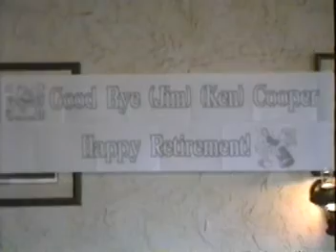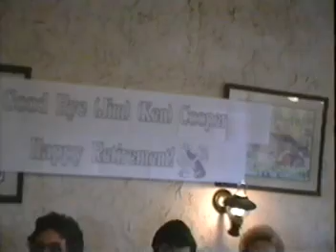Ken Cooper at his retirement Dinner Dec. 1989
Ken Cooper at his Retirement Dinner